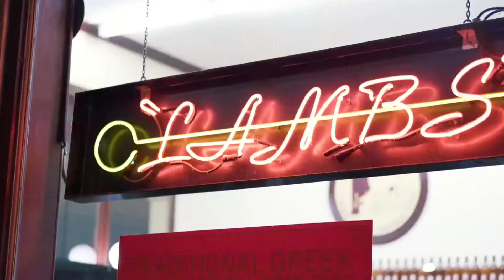Livix - Time Out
SONGA record label